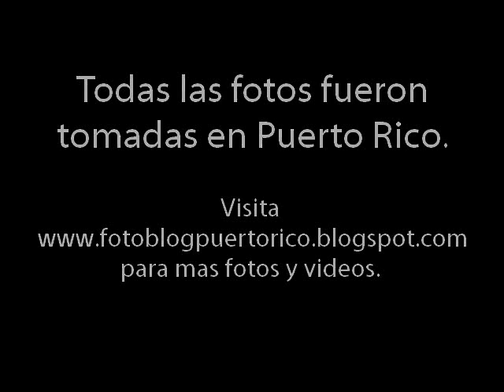Fotos Canon Powershot SX30IS.wmv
Fotos tomadas con mi Canon Powershot SX30IS en Puerto Rico.